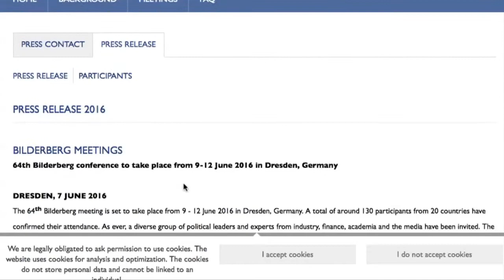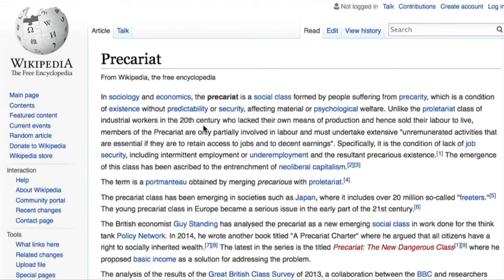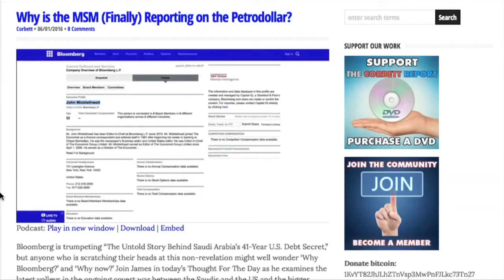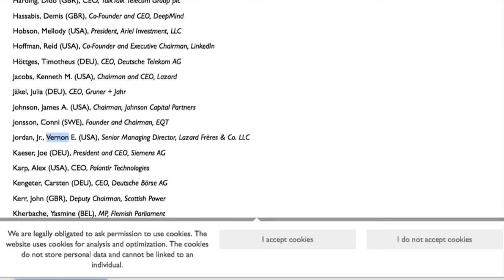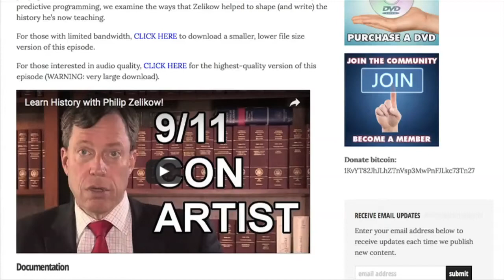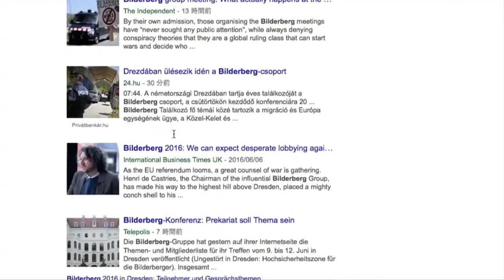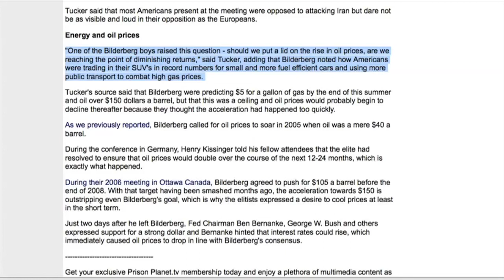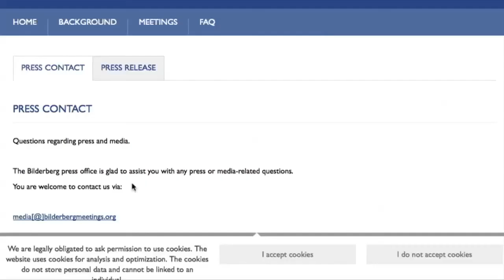Bilderberg 2016: What's On The Agenda?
This year's official Bilderberg meeting agenda is the usual list of vague references to broad categories of topics...but is there anything we can gather from the topic list? And what of this year's participants? Join James for today's Thought for the Day as we break down the upcoming Dresden 2016 edition of the Bilderberg meeting.